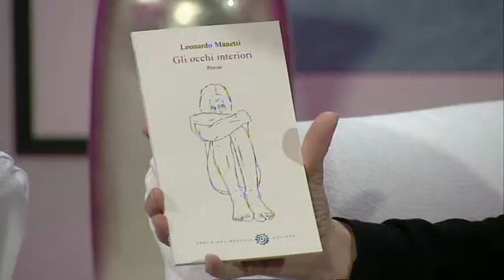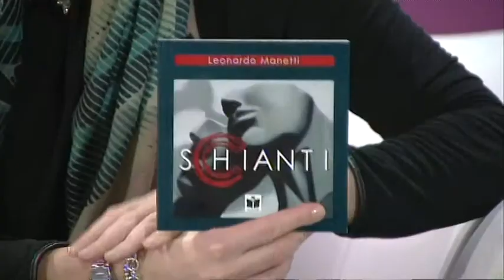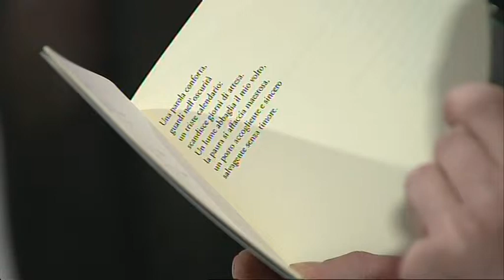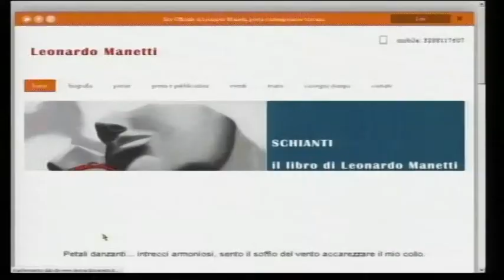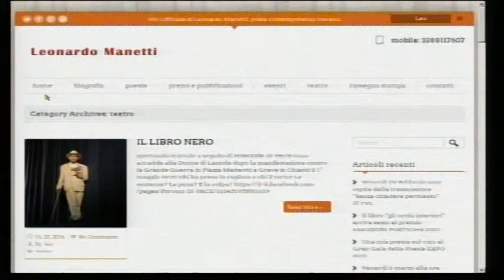Leonardo Manetti ospite della trasmissione televisiva "Senza Chiedere Permesso" di TVL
SENZA CHIEDERE PERMESSO:
Talk show in diretta tutto al femminile, condotto da Paola Bardelli e Diletta Severi. ogni settimana ospiti del salotto personaggi del modo dello spettacolo, della cultura e ampio spazio alle iniziative di carattere sociale.

IN DIRETTA: Venerdì ore 17.30 – Sabato ore 09.30 (R)